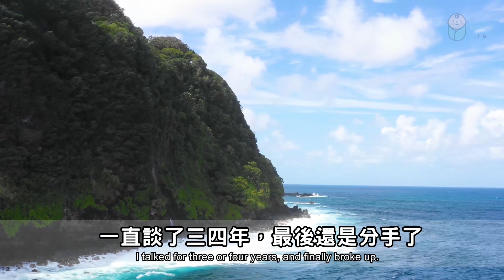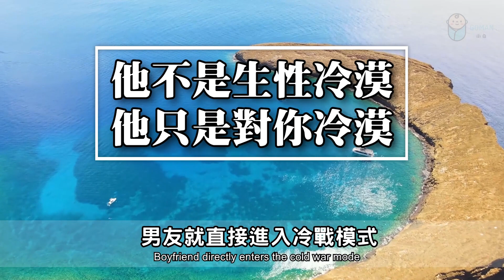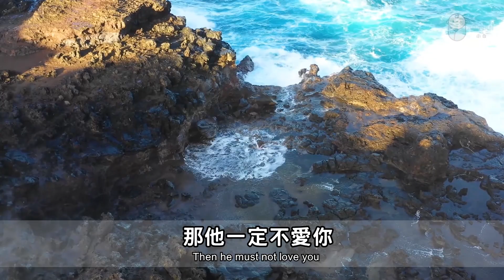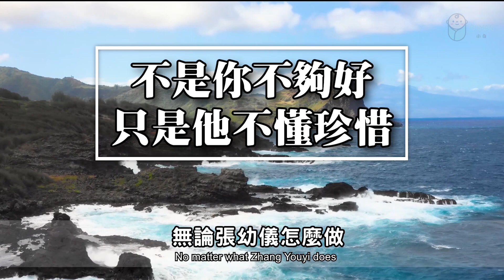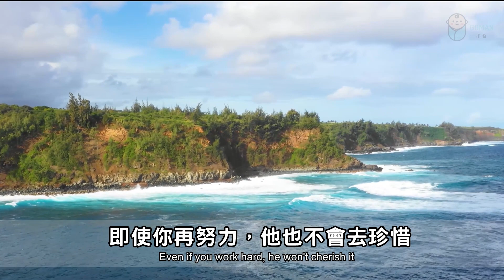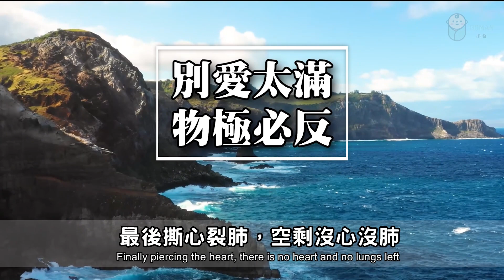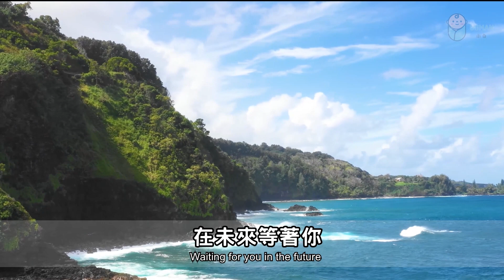世界上最容易受傷的3種人！很多人後悔看晚了……The 3 most vulnerable people in the world!【愛學習 】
世界上最容易受傷的3種人！很多人後悔看晚了……The 3 most vulnerable people in the world!